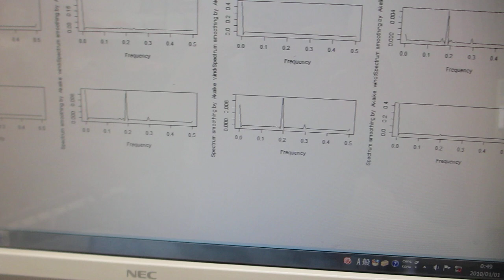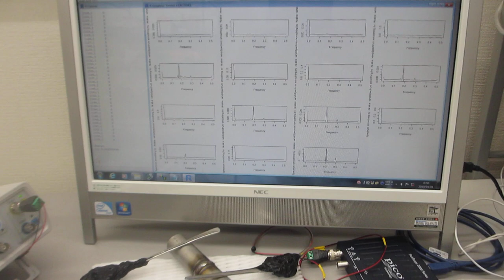超音波の伝搬特性を利用した表面検査システムの開発ーー超音波の測定・解析・評価技術の応用ーー（超音波システム研究所）